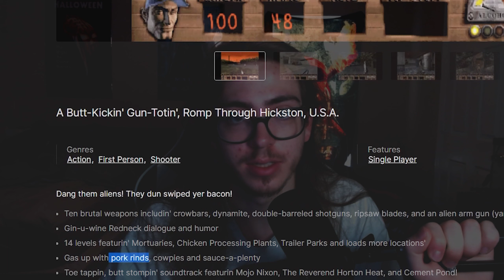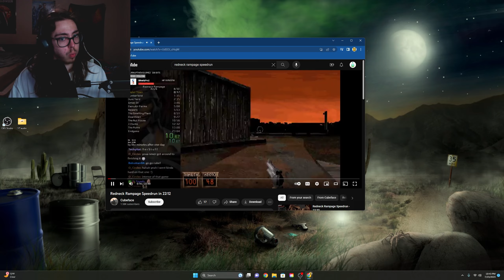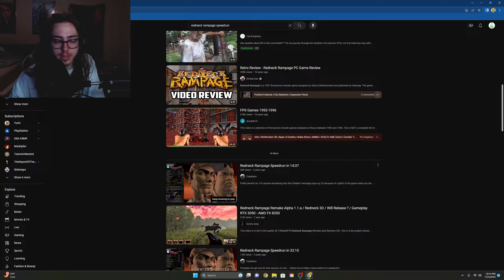America The Game! | Redneck Rampage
Ranch Man battles through rednecks to achieve ultimate freedom.